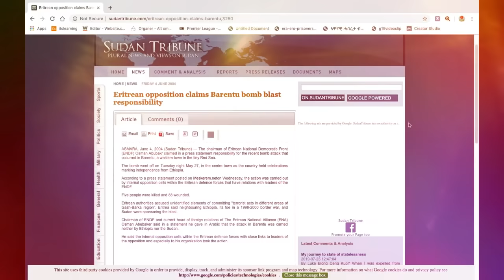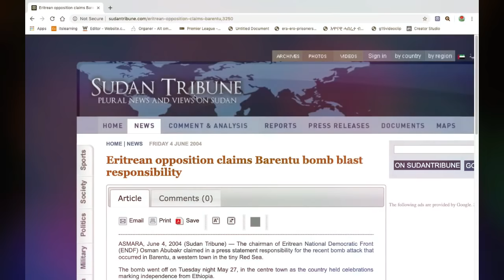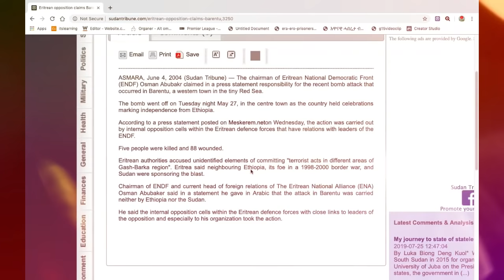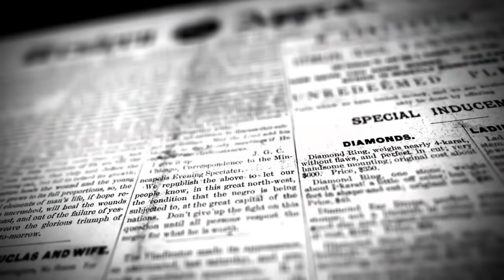Jstudio ቡዙሓት ህጻናት ዝቐዘፈ ግብረ ሽበራ ባረንቱን ፈጻሚኡ ሰዲግ መሓመድ ከሊፋ፡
Jstudio Eritrea Eritrean Barentu Sedig tigrigna, ወረን ዕረን እቲ ምረቱ እቲ ፍጠንቱ ቀዳምን ተጻዋርን የብለሙን’ሞ፣ ሓበሬታ ተሰነይ ናብቶም ነዚ ንጥፈታት ናይ ባረንቱ ብደቂቅ ዝከታተሉ ዝነበሩ ፕረዝደንት ኢሰያስን ኣብርሃ ካሳን ዝርዝር ፍጻመ በጺሖም። ናብ ባርነቱ ናብ ኣቡጠዊላ ድማ ብ ህጹጽ ሰዲግ ክተሓዝ መምርሒ መጸ። ፈንጁ ተኺሉ 7፣30 ዝጽበ ዝነበረ ሰዲግ ክሳብ ዝሕዝዎ ግን ፈንጂ ዓቅሊ ኣይገዘአትን። ኣብ ቆጸረኣ ድማ መሬት ፈንቀለቶ።